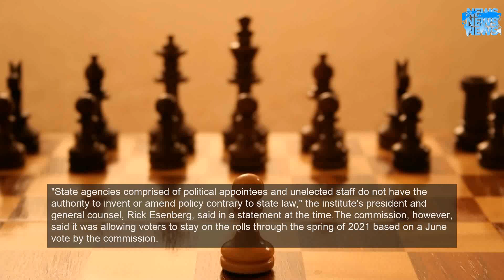The Wisconsin Elections Commission was instructed to remove voters who may have moved recently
Ozaukee County Judge Paul Malloy instructed the Wisconsin Elections Commission to "abide by state law" in removing the voters, the Wisconsin Institute for Law and Liberty, a conservative law firm that filed a legal complaint that led to the ruling, said Friday.Reid Magney, a spokesman for the elections commission, told CNN the group plans to meet and will discuss "next steps," including whether to appeal the decision.In a state viewed as a battleground in 2020, the removal of 234,000 voters from the rolls could have profound implications.